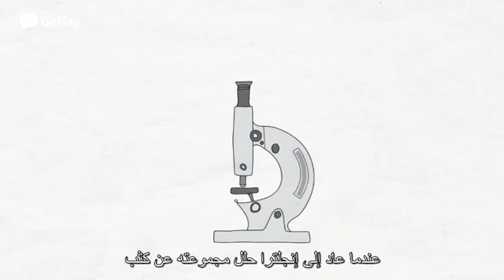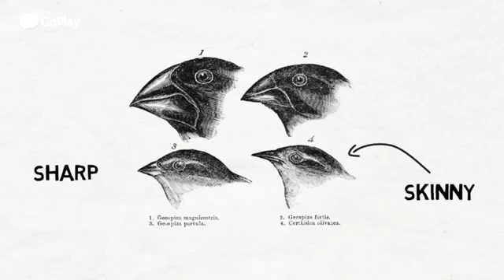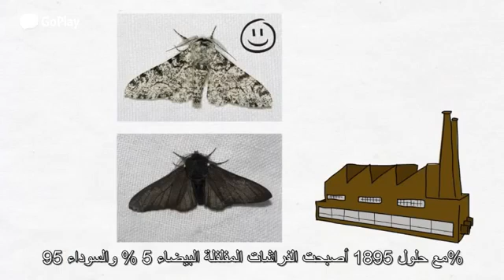نظرية التطور عن طريق الانتخاب الطبيعي - شرح مختصر